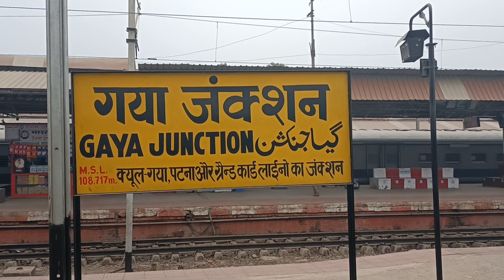Friend ke sath enjoy on youtube || blaster vlogs raju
Friend ke sath enjoy || blaster vlogs raju

hit likes.

my friend